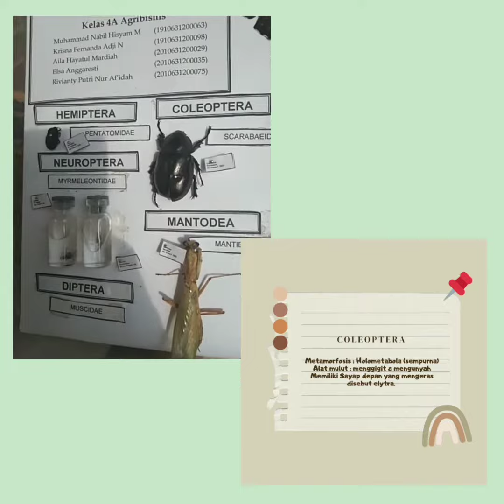Koleksi Insectarium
4A Agribisnis
Kelompok 3
1. M. Nabil Hisyam M. (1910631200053)
2. Krisna Fernanda A.N. (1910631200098)
3. Aila Hayatul Mardiah (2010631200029)
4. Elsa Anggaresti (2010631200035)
5. Rivianty Putri N.A (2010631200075)

Dosen Pengampu: Lutfi Afifah, S.P., M.Si
Asisten Dosen:
Shenia Tiara
Shafira Maharani

Mata Kuliah Pengelolaan Organisme Pengganggu Tanaman (POPT)